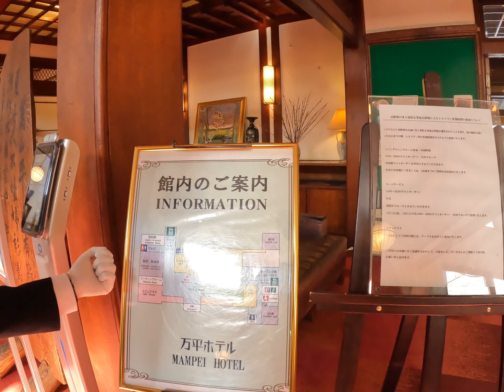Manpei Hotel 万平ホテル